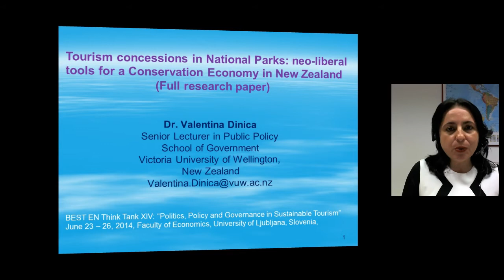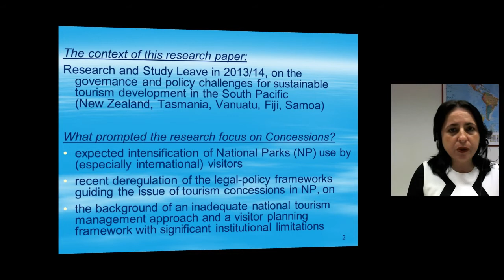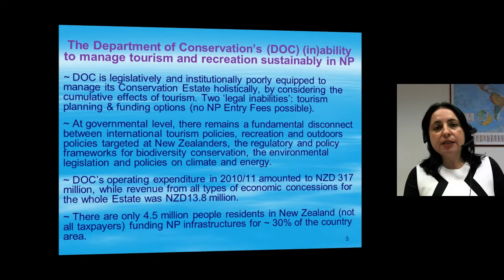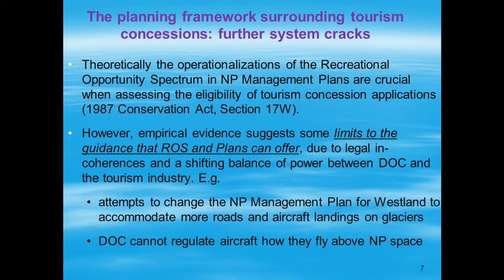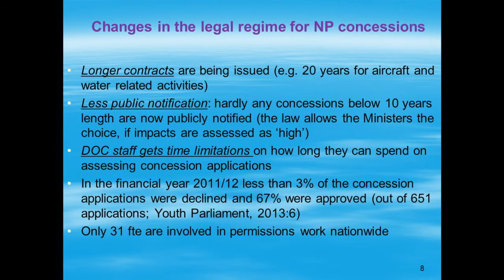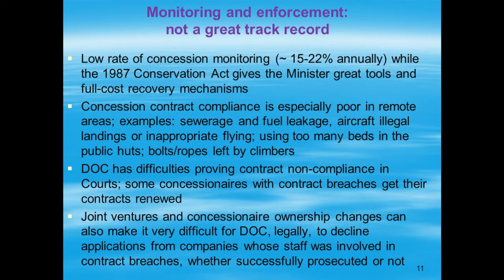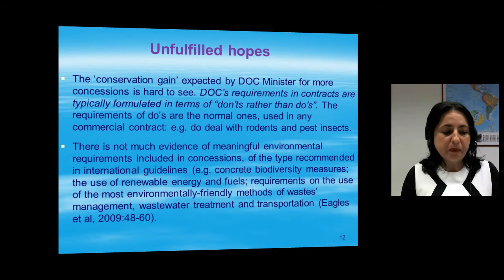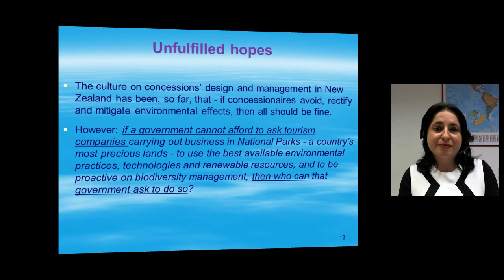"Tourism concessions in National Parks: neo-liberal tools" By Dr. Valentina Dinica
This module/tutorial explores the implications for sustainable tourism in the National Parks of New Zealand as a result of recent changes on the governance regime for tourism concessions, introduced by decision makers of neo-liberal orientation to facilitate a 'Conservation Economy'.